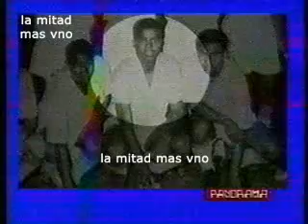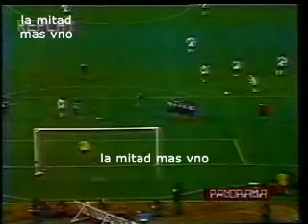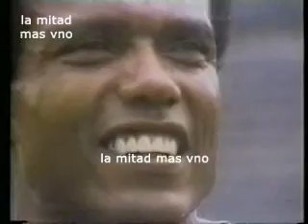Homenaje del periodista "El Veco" a Teófilo Cubillas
Homenaje del fallecido periodista uruguayo Emilio Laferranderie "El Veco" hacia el mas grande futbolista peruano de todas las épocas; Teófilo Cubillas Arizaga, "El Nene".